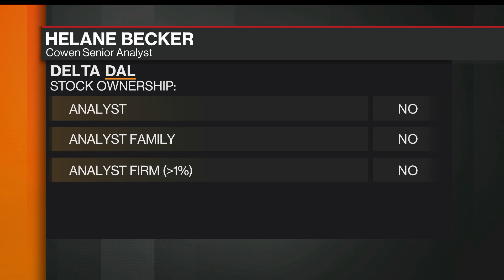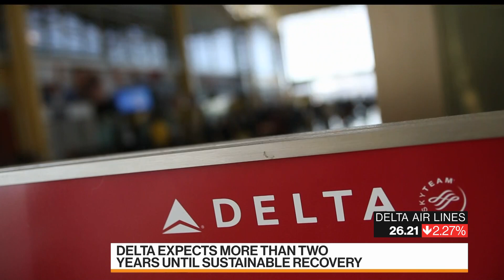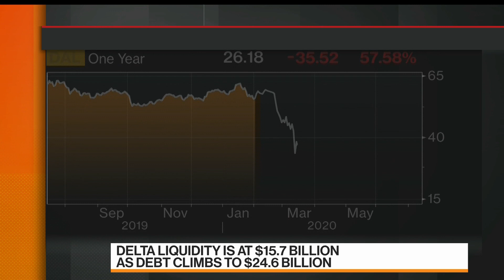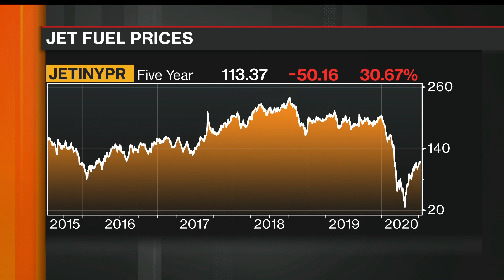Airline Traffic Will Return to Normal in 3-5 Years, Says Becker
Jul.14 -- Helane Becker, Cowen senior research analyst, says airline travel won't return to normal for three-to-five years. She speaks on "Bloomberg Markets."